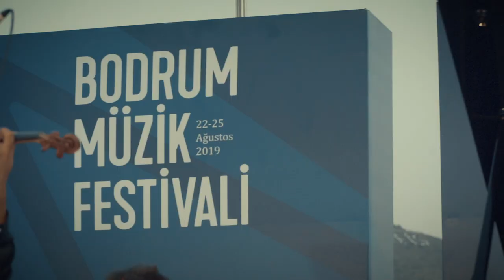Elvin Hoxha Ganiyev & Vassilis Varvaresos | César Franck - Sonata for Violin and Piano in A Major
15. Bodrum Müzik Festivali | 15th Bodrum Music Festival
Gün Batımı Konserleri | Sunset Concerts
23 Ağustos 2019 | August, 23 2019
Bodrum, Muğla /Türkiye | Bodrum, Muğla/Turkey